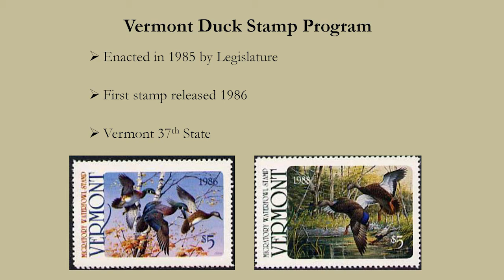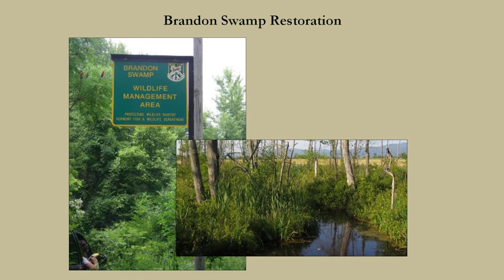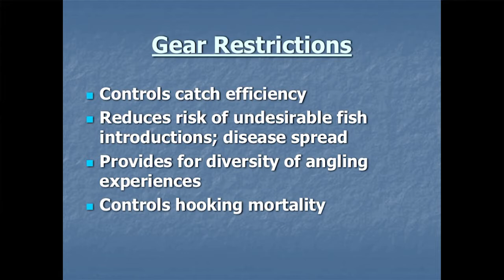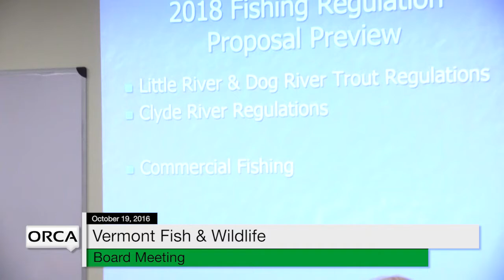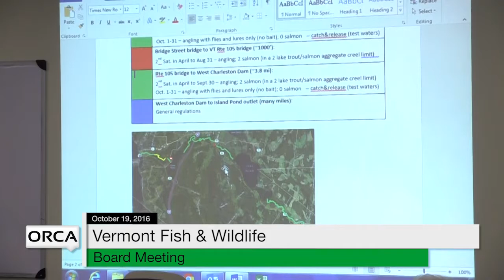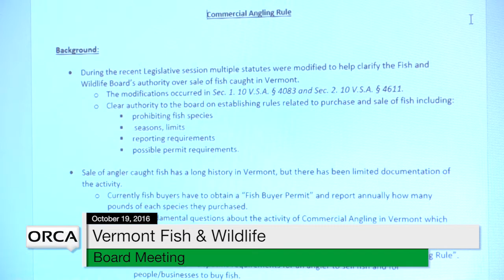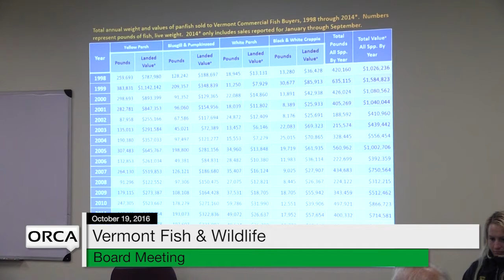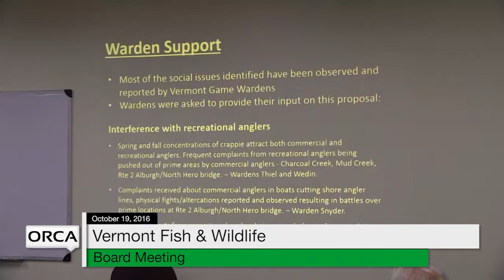Vermont Fish & Wildlife Board Meeting - October 19, 2016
The regular meeting of the VermontFish & Wildlife Board - October 19, 2016